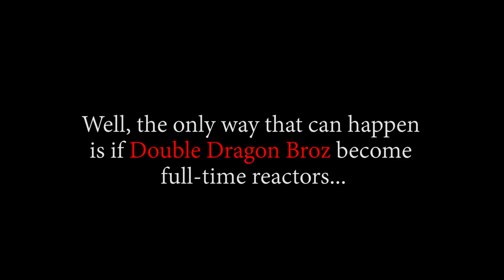Nami Just Leveled Up!! OP - Episode 846, 847 | Reaction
Title: Nami Just Leveled Up!! OP - Episode 846, 847 | Reaction

Timestamps:
00:00 Start
00:37 Intro
14:24 846 Reaction
22:59 846 Review And Discussion
32:20 847 Reaction
42:42 847 Review And Discussion